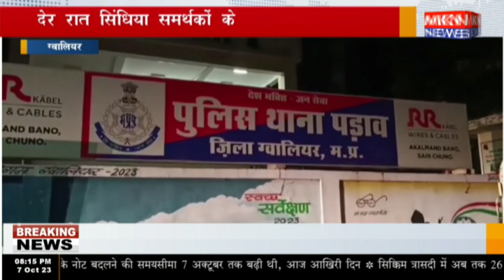ग्वालियर - देर रात सिंधिया समर्थकों के बीच चले लात घूंसे